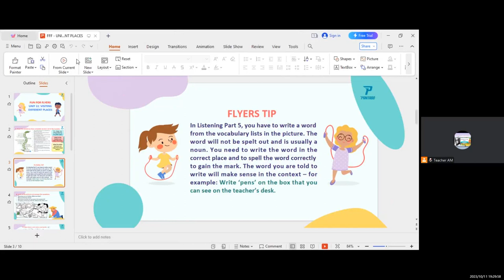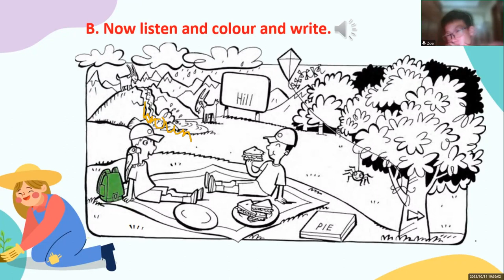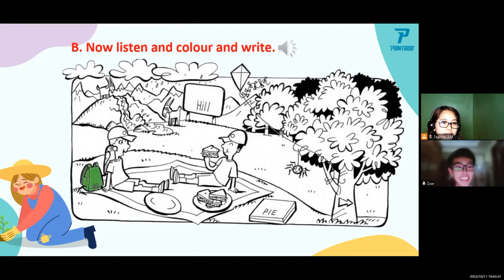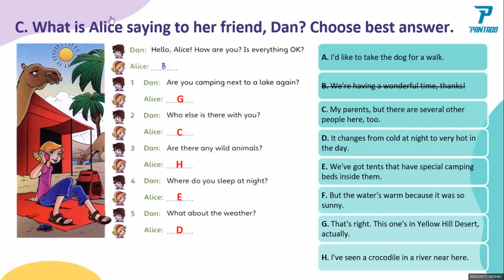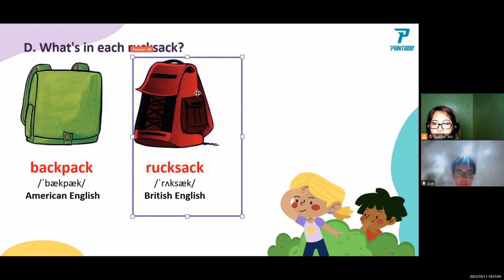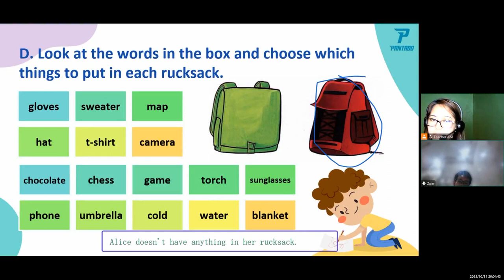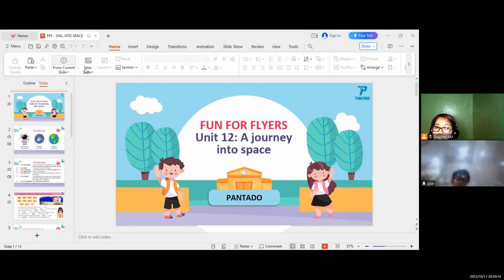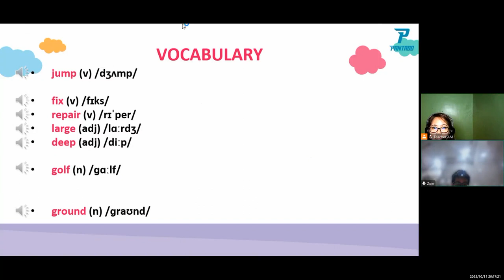KIM- FUN FOR FLYERS- UNIT 12- OCTOBER 11, 2023